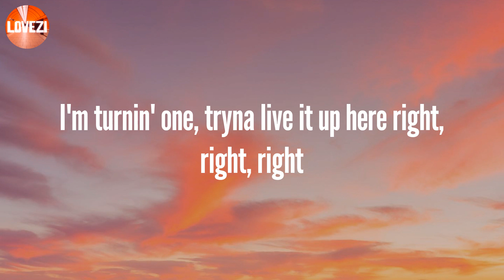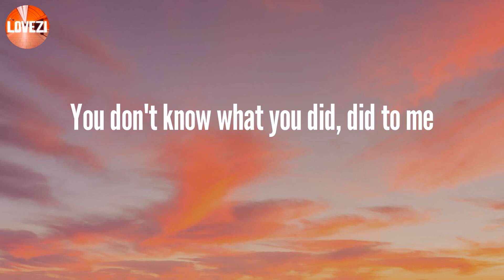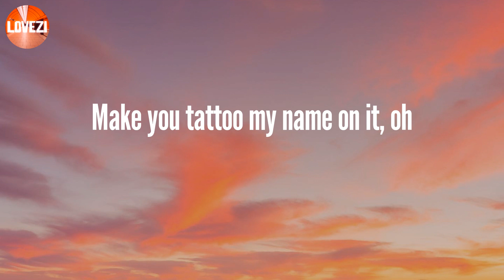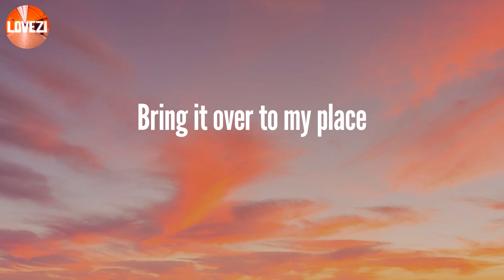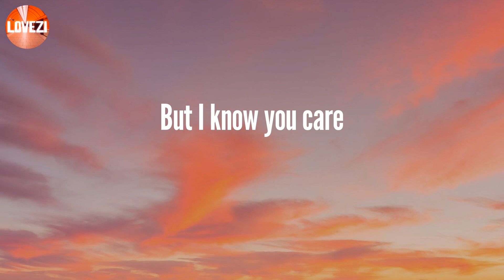Under The Influence - Chris Brown (Lyrics)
Lyrics:
Fuckin' Robitussin
(Yeah)
(Yeah)